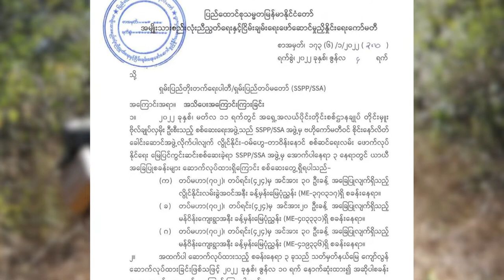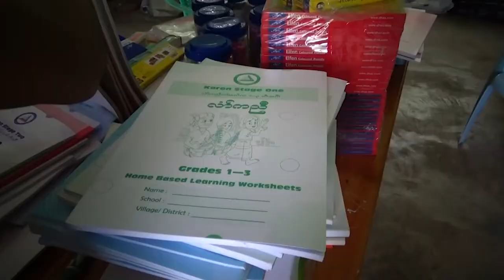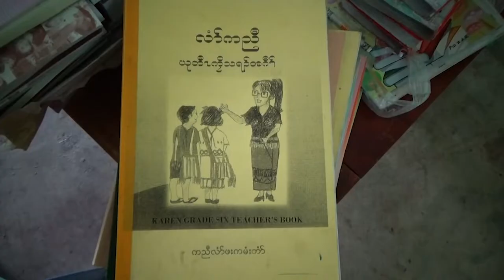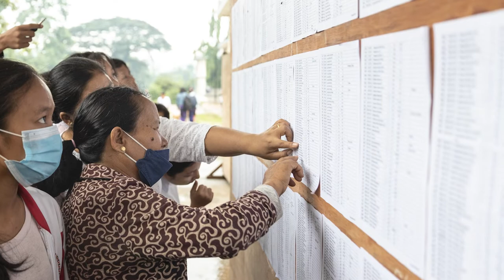တိုင်းရင်းသား ဘာသာ သတင်းအစီအစဉ် ( ၁၃ - ၆ - ၂၀၂၂ )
စစ်ကောင်စီက လက်နက်ကြီးတွေနဲ့ပစ်ခတ်တာကြောင့် သထုံခရိုင်က လူထု ၃,၀၀၀ ကျော် အိုးအိမ်စွန့်ခွာ ထွက်ပြေးနေရပါတယ်။

စစ်ကောင်စီနဲ့ဆွေးနွေးလာတဲ့ RCSS တပ်ဖွဲ့တွေဟာ ရှမ်းပြည်တိုးတက်ရေးပါတီ SSPP ရှိရာနယ်မြေတွေဘက်ကို စစ်ကြောင်းတွေ ချီတက်လာနေပါတယ်။

စစ်ကောင်စီလက်အောက်ခံကျောင်းတွေမှာ ကျောင်းတက်ရေး မတက်ရေး ဝေဖန်မှုတွေ တိုးများနေချိန်မှာပဲ ကချင်လွတ်လပ်ရေးအဖွဲ့ KIO ထိန်းချုပ်ရာ နေရာမှာတော့ ဆယ်တန်းအောင်စာရင်းတွေထုတ်ပြန်ခဲ့ပါတယ်။